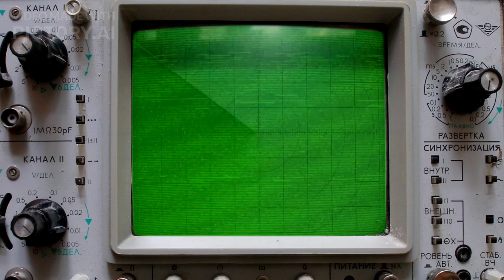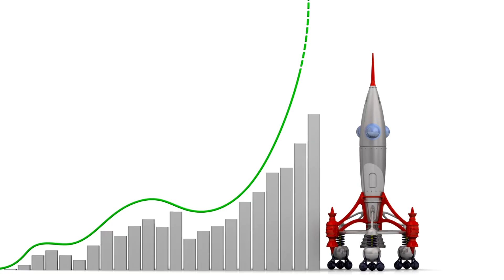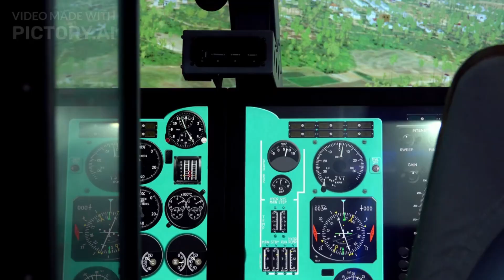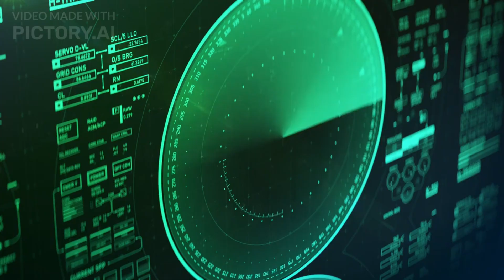Top 10 Most Advanced Aircraft in the World | Top 10 Best Fighter Jets in the World 2024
Your Quires-

top 10 most powerful aircraft engines in the world
top 10 most powerful aircraft carrier in the world